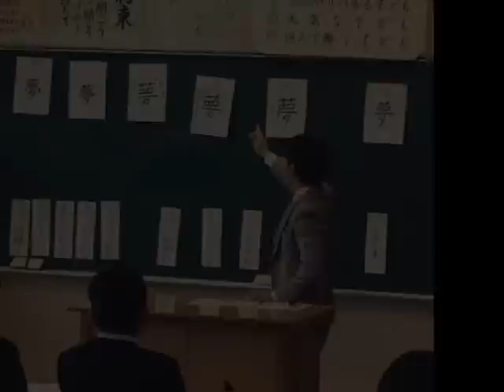後藤浩輝騎手の自殺原因は壮絶◯◯？！信じられないとの声続出！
後藤浩輝騎手の突然の死に信じられないといった、
ファンの声も続出しています！一体、原因は何だったのか！？
落馬による大怪我からの復帰に多くの人が励まされたでしょう…。
とても残念です…。